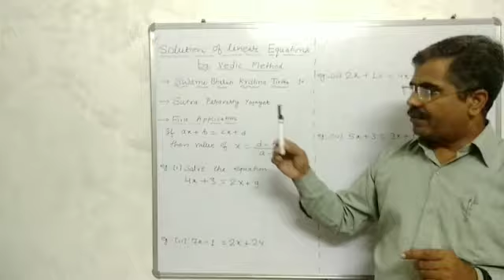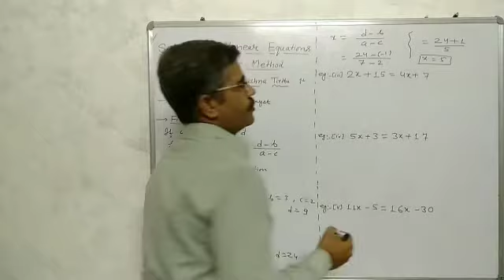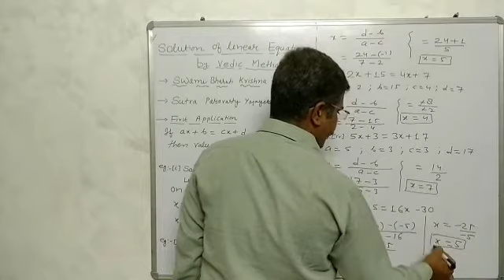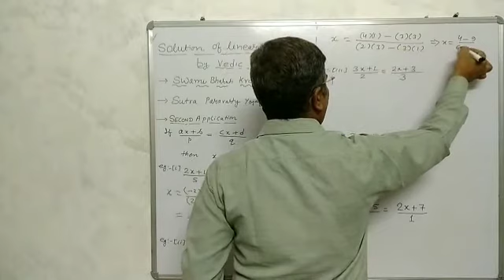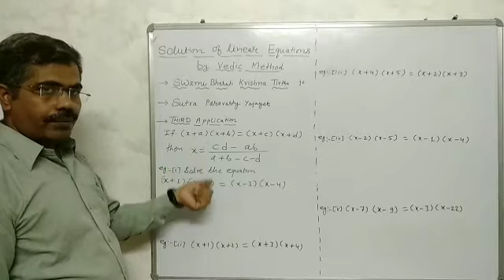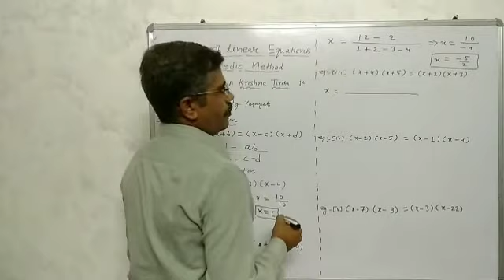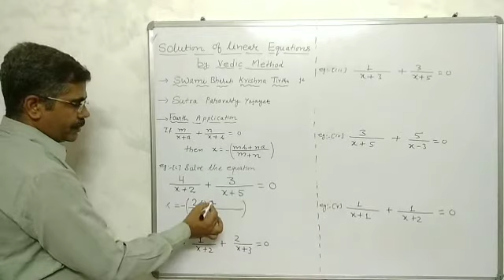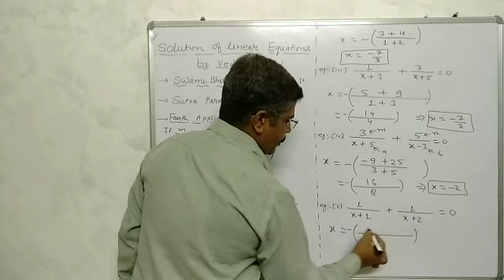Solution of linear equations by vedic maths RBSE chapter 1 class 10